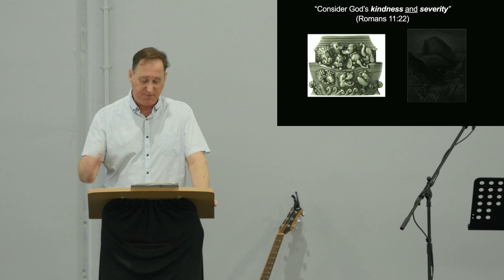"A Second Change - Noah's Story and Ours" | Genesis 8:19:29 | 28th February 2021 | LOGAN